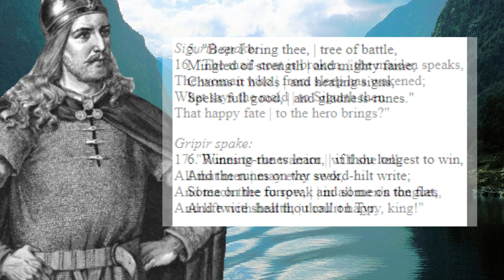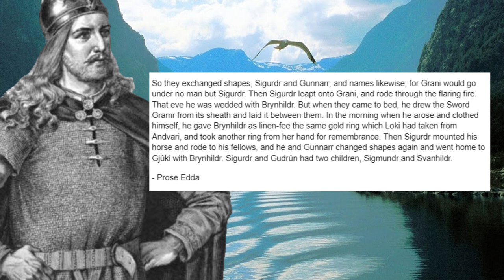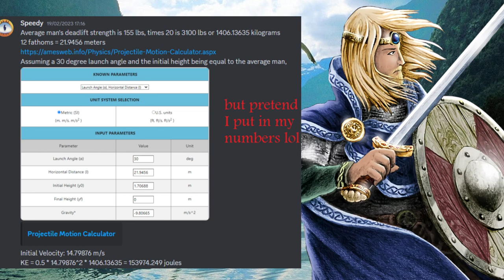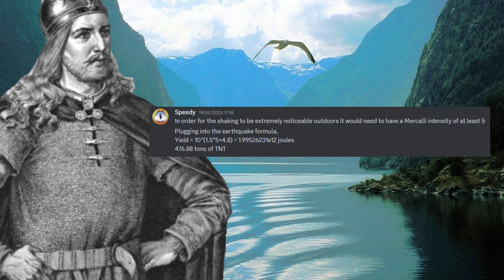How Powerful is Siegfried/Sigurd (Germanic/Norse Mythology)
Dragons run rampant in Mythology, and dragonslayers are needed to put them down.